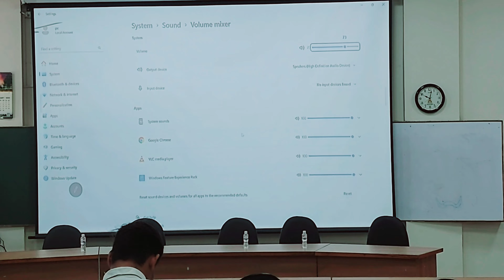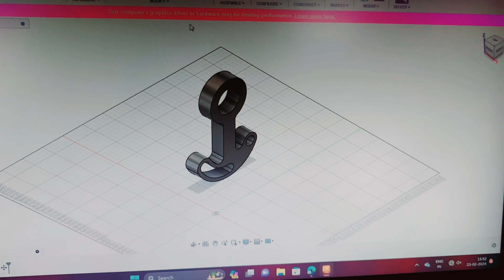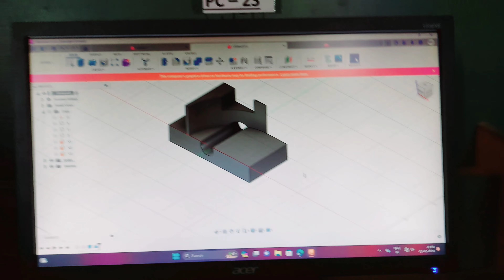Today we learned Autodesk fusion 360 in college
Query

autodesk fusion 360 tutorial
with crack
autodesk fusion 360 tutorial for
beginners in hindi
beginners in tamil
autodesk fusion 360 crack
autodesk fusion 360 full course
autodesk fusion 360 pcb design
autodesk fusion 360 assembly
tutorial
autodesk fusion 360 car design
autodesk fusion 360 tutorial in hindi
autode
autodesk sketchbook editing
autodesk maya
autodesk inventor
autodesk
autodesk photo editing
autodesk sketchbook
fusion 360
fusion 360 tutorial
fusion 360 for beginners
fusion 360 assembly
fusion 360 assembly tutorial
fusion 360 download
fusion 360 crack
fusion 360 3d printing
fusion 360 vs solidworks
fusion 360 modeling
fusion 360 animation
autodesk revit
autodesk sketchbook editing face
smooth
autodesk
autodesk sketchbook editing
autodesk maya
autodesk inventor
autodesk photo editing
autodesk sketchbook
autodesk revit
smooth
autodesk face smooth editing
auto cad
autocad 3d
autocad drawing
autocad 2d
autocad design
autocad electrical
autocad 2007
autocad in telugu
autocad civil
autocad 2024
autocad download
solid w
solid waste management
solidworks
solid waste management civil
engineering
solid waste management project
solid waste
solid work in tamil
solid work practices in hindi
solidworks tutorial
solid waste management in hindi
solid waste management evs project
solid work
solidworks
solidworks tutorial
solidworks drawing
solidworks project
solidworks design
solidworks assembly
solid work practices in tamil
solidworks tamil
solid works
solidworks tutorial
solidworks assembly
solidworks design
solidworks tamil
solidworks download
solidworks drawing
solidworks 2023
solidworks project
solidworks course
solidworks simulation
auto
auto rickshaw
auto ramanna kannada movie
auto videos
auto shankar movie
auto ram prasad jabardasth latest
episode
auto clicker
auto auto
auto caption generator for video
auto shankar
auto sweep facility in sbi